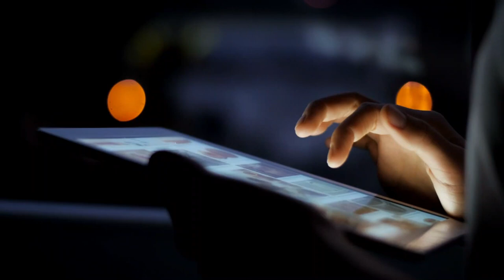Kronologi Pegawai Pemkab Boyolali Terjebak Pinjol, Pinjam Rp900.000 jadi Rp75 Juta dalam 2 Bulan